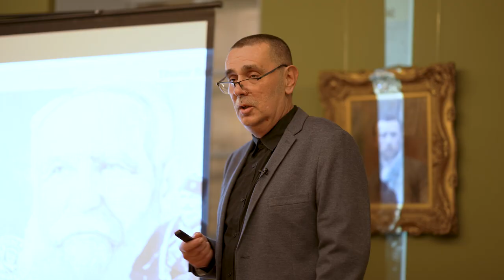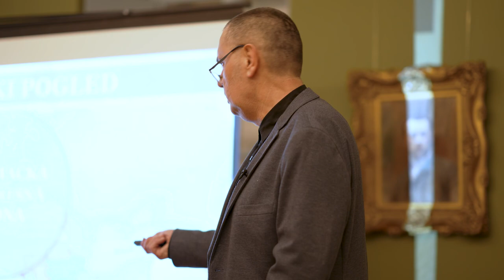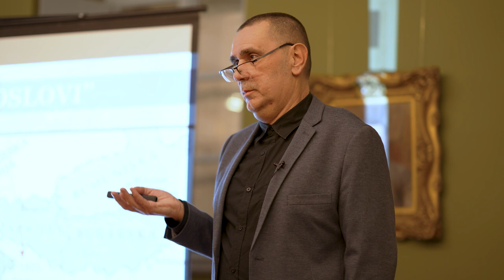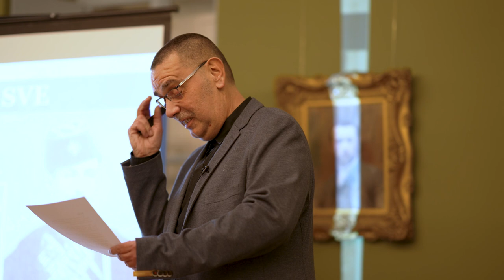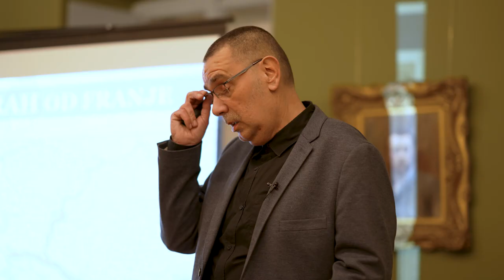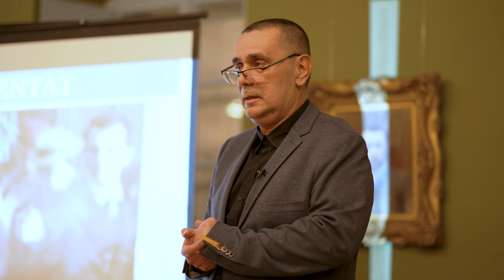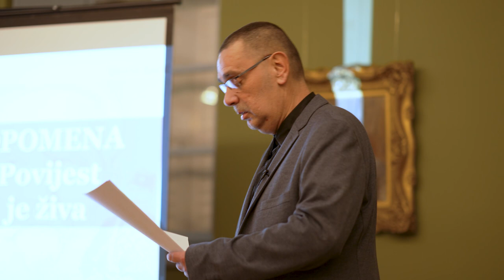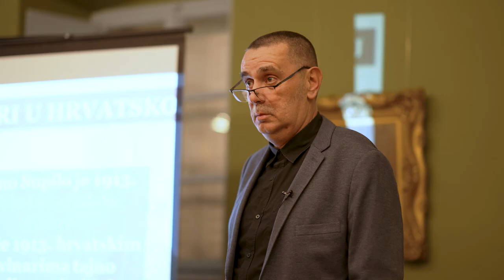BALKANISM. Lecture on Serbian state terrorism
Belgrade sponsored state terrorism makes Serbia responsibile for outbreak of WWI.
    This is most overlooked fact of modern history.  My book "Belgrades secrets of WWI" uncovers truth about dangerous political game in Belgrade. Same game is played today becouse Serbia is ready to act as Putins allay and start new Balkan war with Kosovo.
   This lecture is recorded  on Februarry 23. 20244 in beautifull Bukovac House in Cavtat birthplace of famous Croatian painter Vlaho Bukovac.